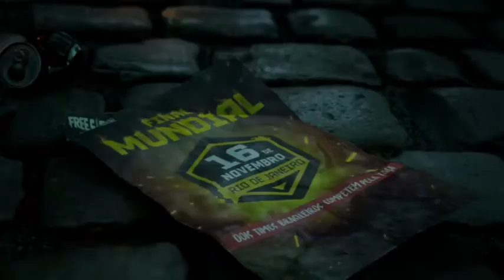🔥Nuevos Aspectos del MUNDIAL de free fire 🥺😎😋